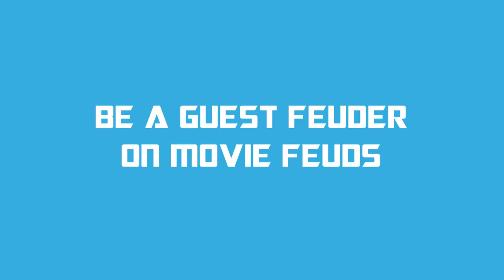Top 5 Movie Feuds Episodes + Contest : Movie Feuds ep118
CONTEST IS OPEN UNTIL THE END OF DECEMBER!
Here's hoping for 3 more years!
To celebrate the end of another year I looked back on my favorite episodes of the show so far. There will also be a contest to get on Movie Feuds and guest-feud!

2. Comment on this video or Twitter with your TOP 5 Movie Feuds episodes with the hashtag

Adam Will announce the winners next month!